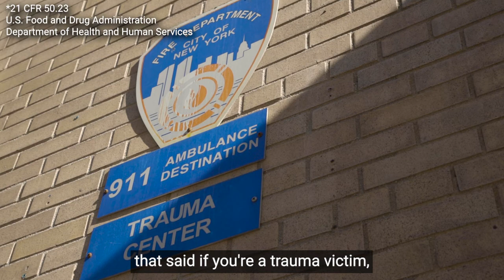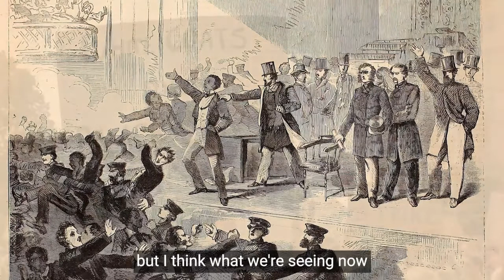The Ethical Dilemmas of Medical Testing in the U.S. - Harriet A. Washington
In courses such as Journalism and Bioethics and Race and Bioethics at Columbia University, medical ethicist Harriet A. Washington is challenging students to reframe key issues such as voluntary informed consent, especially among African Americans who have been disproportionately targeted and harmed in medical research studies. Washington is the writer of Carte Blanche: the Erosion of Medical Consent and Medical Apartheid, winner of the National Book Critics’ Circle award.

Miss Washington is a Columbia University M.S. in Bioethics program faculty member.

As advances in biotechnology and biomedicine gain momentum, so do issues concerning their ethical, legal, and social implications in the United States and around the world. From stem cell research to healthcare reform, these topics involve critical dilemmas at the intersections of law, society, culture, public policy, philosophy, religion, economics, and history. The Master of Science in Bioethics grounds students in interdisciplinary approaches and models to address the most pressing bioethical challenges. The program prepares students to act as responsible and responsive leaders in this new and ever-growing field. It also includes a concentration in global bioethics—the first of its kind in the U.S.

Learn more about Bioethics at Columbia University School of Professional Studies, or contact the program admissions counselor.